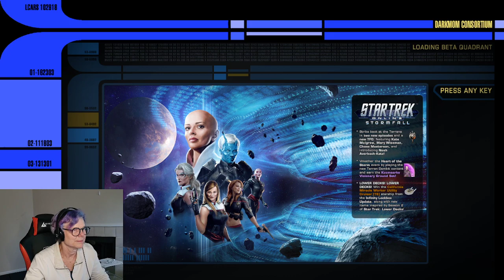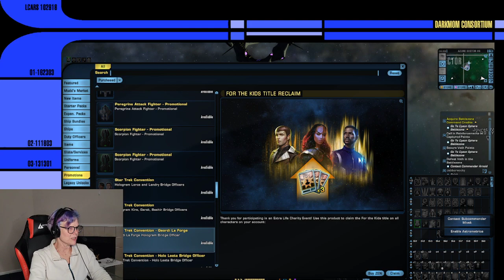The Darkmom Consortium: We Really Need Some New Universals!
As much as we love SOME of the universal endeavors, it's time for a few new ones!
What would you like to see for a universal?
AND DON'T SAY "GRAVITY KILLS"!

Or pick up our book: "The Darkmom Consortium Presents: The Unofficial Gamers Guide to Star Trek Online - Volume One: Character Creation" and "The Darkmom Consortium Presents: The Unofficial Gamers Guide to Star Trek Online - Volume Two: Graphic User Interface"

Thanks to the awesome and wonderful PAI! We love you Pai! You are the best - and we would say that even if you weren't a SUBSCRIBER! We grovel humbly at your feet!

Shout out to our new followers: MrMasticore, Abrampav, mermaidsplasher, ericdirector27,Darkpaths, nappys_puppets,MarcterChief, joshua12 gtr, dwight_1985, SuitableSubstrate, BethanySTO (hi Bethany!) asteroidlj, seretha1103, KiriFae_, Brenfast, burrfootopknot, KiriAmaya, Ricwin, startrekelainerd, Akilagan, vondayil, Maddog316uk, WilPanda, Anaximenes_of_Miletus,petermatthews007, FragranceFreeVaseline (SO NICE TOO MEET YOU!), and.

CRYPTICSTUDIOS? You followed us??? We are not worthy!

Super extra uber major thanks for the raids by PIECEXPIECE, JaziKatXoX, Chef_Smitty, Cryptic and TumerBoy! Woot-woot! (The check is in the mail!)

HEY! We have a new follower - TheType1Trekkie! For those of you who don't know him, he's Noah - better known as Ryn the Andorian on Star Trek Discovery, the DM for DiscoDoesDnD, or (most importantly) the husband of the one and only Tilly aka Mary Wiseman - and soon to feature in STO as "Rae-Yeet"! Woot! Woot!

Please give him a follow and share the STO love type1trekkie